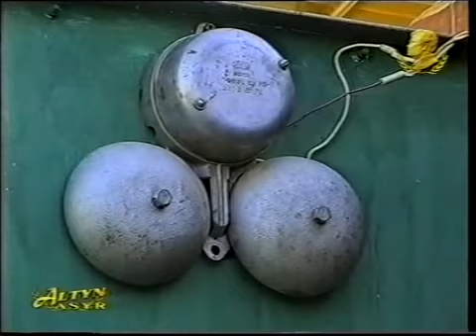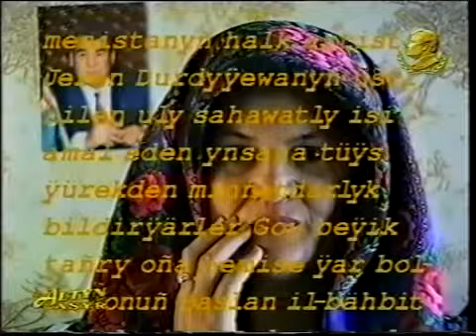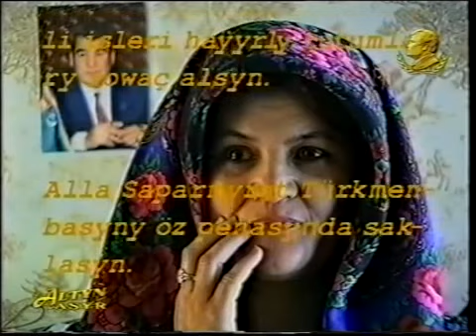Turkmen Film 'Zuleyha' Jeren Durdyyewa